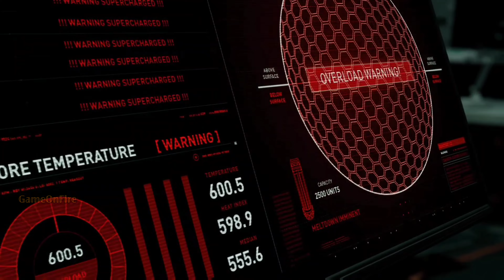𝗽𝗦-𝗩🔥spider man miles morales finisher🕸️